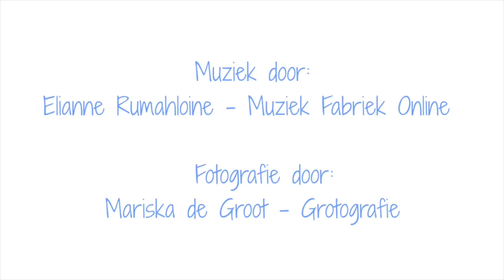2Shop: SHOPLOG BREMEN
Welkom op het YouTube kanaal van 2WMN! Op dit kanaal vind je allerlei video's over het huishouden, persoonlijke vlogs, DIY, interieur, reizen en uitjes, recepten, fashion, lifestyle en praten we over thema's als liefde, relaties, sex, carriere en en gezondheid. Kijk ook op onze blog 2WMN